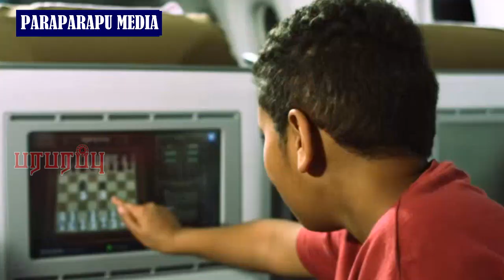நியூயார்க் வரை பறக்கப் போகிறது கென்யா! எப்படி கிடைத்தது அனுமதி? | Paraparapu Media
World News in Tamil. We cover mostly military, Intelligence and sensational news from Middle East, Europe and, other parts of the world.

Produced by Paraparapu Media

Paraparapu Media is a media production company from Jaffna, Sri Lanka. We are the producers of English and Tamil language video shows, Third party filming and editing at Sri Lankan locations for international TV channels such as ABC, CBC & Al-Jazeera.